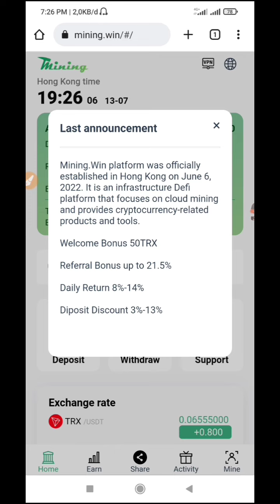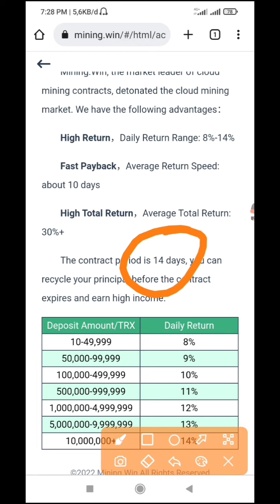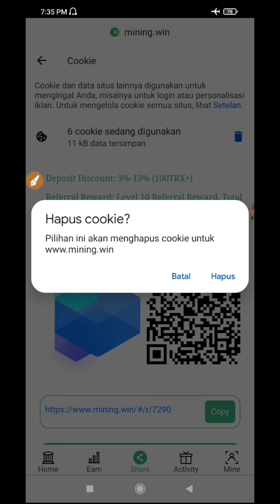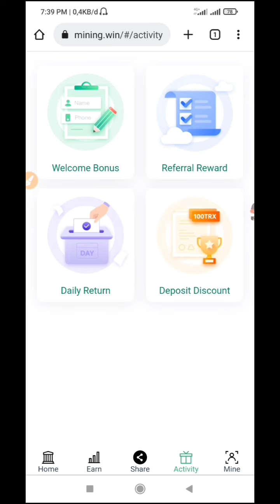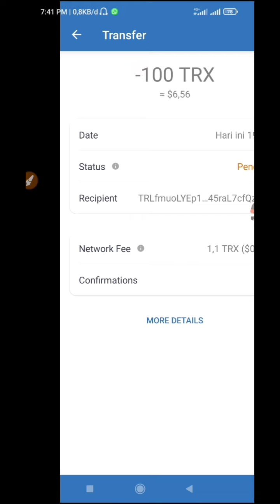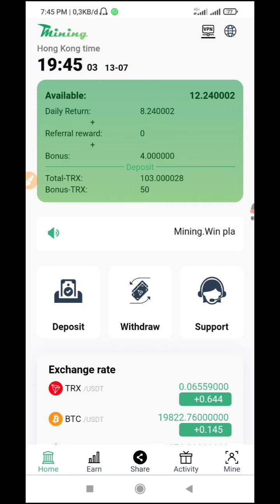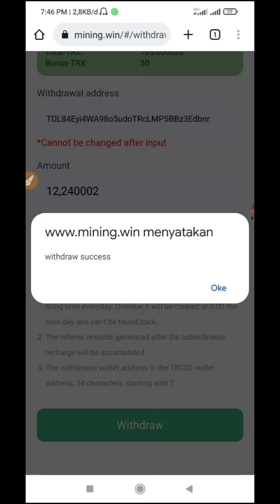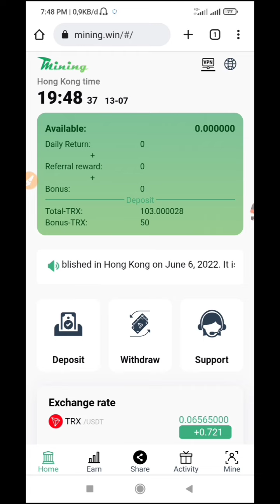TERLEGIT !!! Update Mining.win, Mining Trx, Mining Trx Terbukti Membayar, auto cuan 💸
WELCOME TO
ASA CUAN

Channel ini membahas seputar aplikasi atau website penghasil crypto di internet, baik itu secara gratis maupun secara investasi. Jadi dibawah ini salah satu aplikasi atau website penghasil crypto terbaru dan membayar.

Terlegit !!!, bonus melimpah di setiap akun, MINING TRX, Mining Trx terbukti membayar